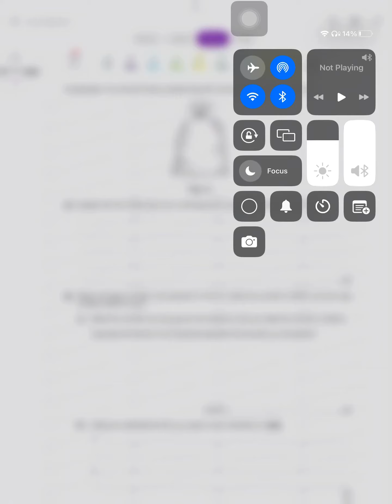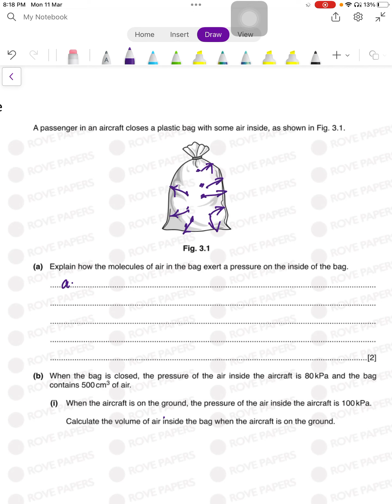O levels physics topic pressure part 1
O levels physics past paper theory questions pressure